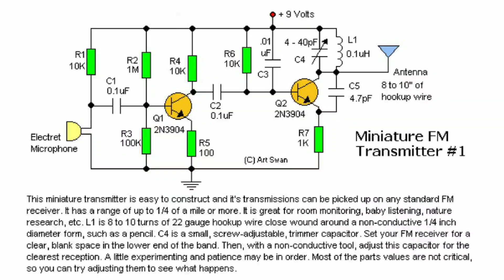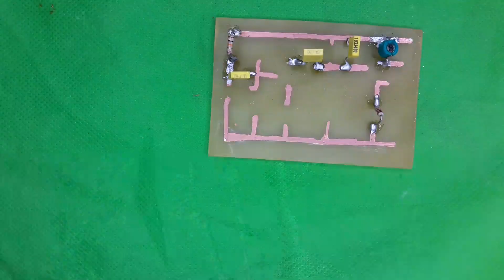كيفية صنع جهاز إرسال إف إم | FM Transmitter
في هذا الفيديو أقدم لكم طريقة إنشاء جهاز بث fm أو محطة بث مصغرة إن صح التعبير .وذلك بالإعتماد على ترونزيستوران 2n3904 و بعض المركبات الأخرى المتواجدة بكثرة